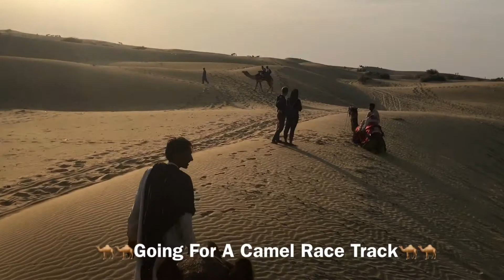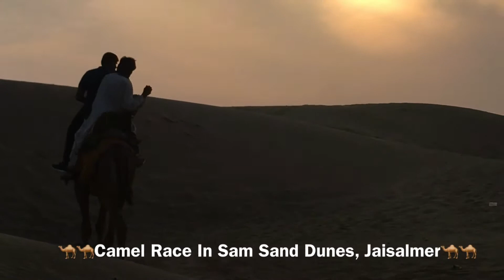Camel Race Sam Sand Dune | Jaisalmer | Rajasthan | Roadtrip | Desert | Dominar400